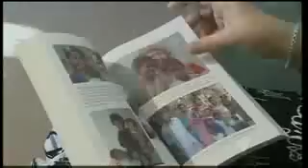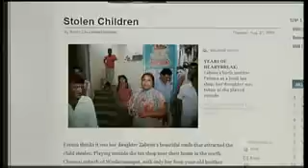Stolen for Adoption - Australia